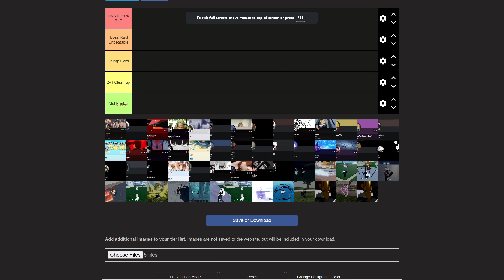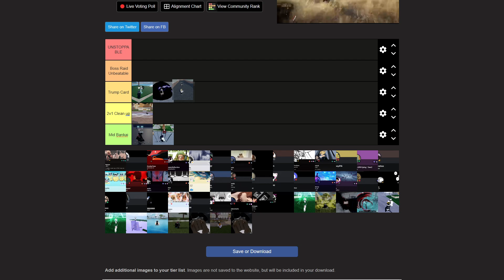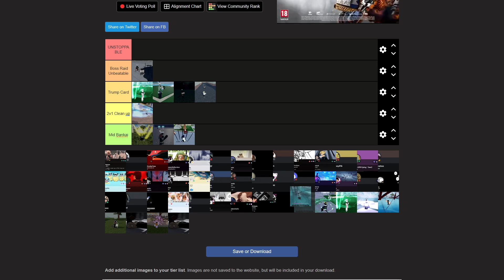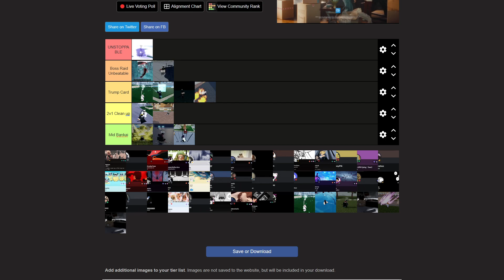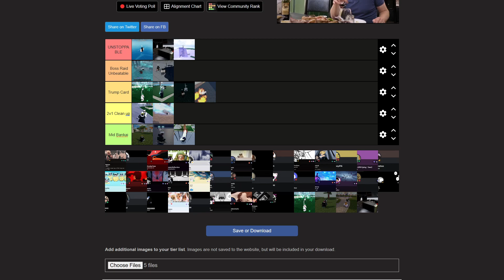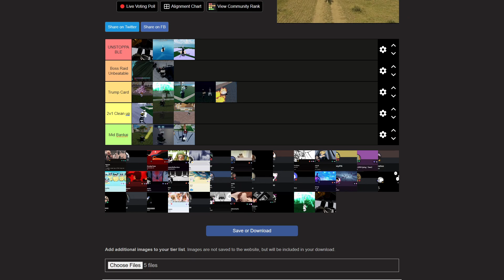[Type Soul] Bankai Boss Raid Tierlist 2024